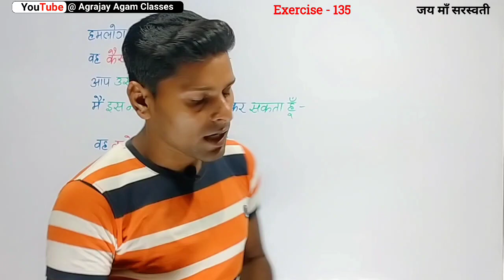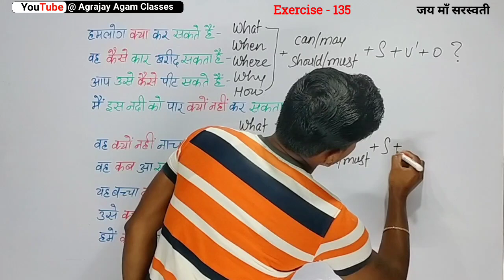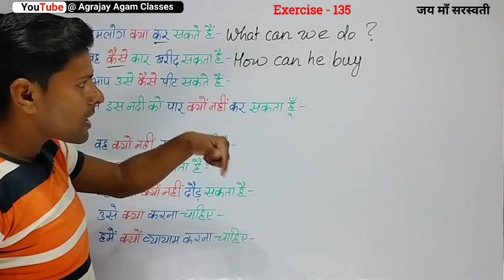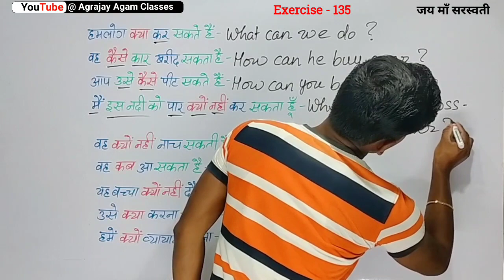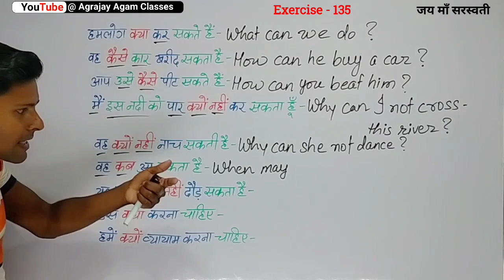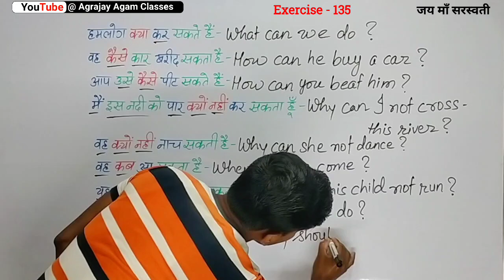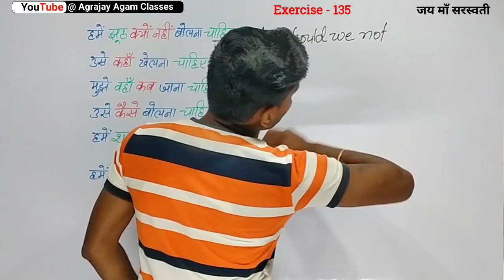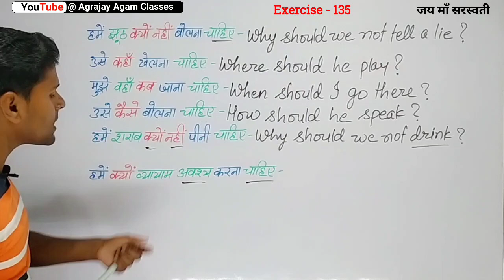Exercise - 135 | oxford junior english translation exercise 135 | Can May Should aur Must ka prayog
About this video:-
Modals ka prayog
junior translation solved exercise
junior translation video
oxford junior english translation
Can May Should aur must ka prayog
Use of Can and May
Use of should and must
junior exercise
junior exercise 135
junior translation
junior translation exercise
junior translation exercise 135
translation exercise
exercise 135
hindi se english me translate karna
hindi se english me translate kaise kare
Learn how to translate hindi to english
hindi se english me translate karna bataye
- translation book
- translation exercise
- grammar exercise
- grammar book
- basic grammar
- junior translation
- junior grammar
- current translation
- current grammar
- basic translation exercise
- basic grammar exercise
- junior translation exercise
- junior grammar exercise
- current translation exercise
- current grammar exercise
- basic translation solution
- basic grammar solution
- junior translation solution
- junior grammar solution
- current translation solution
- current grammar solution
- current english grammar
- oxford basic translation
- oxford basic grammar
- oxford junior translation
- oxford junior grammar
- oxford current translation
- oxford current grammar
- oxford translation hindi
- oxford grammar english
- oxford translation exercise
- oxford grammar exercise
- basic translation hindi to english
- junior translation hindi to english
- current translation hindi to english
- basic translation english to hindi
- junior translation english to hindi
- current translation english to hindi
- all rules of english translation